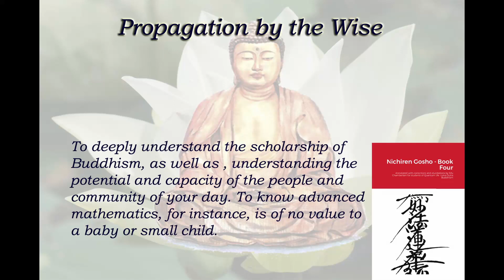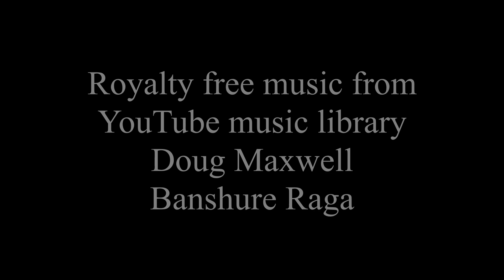Propagation by the Wise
To deeply understand the scholarship of
Buddhism, as well as , understanding the
potential and capacity of the people and
community of your day. To know advanced
mathematics, for instance, is of no value to
a baby or small child.